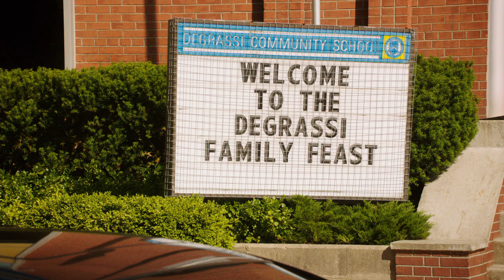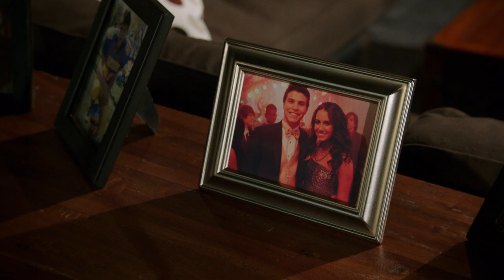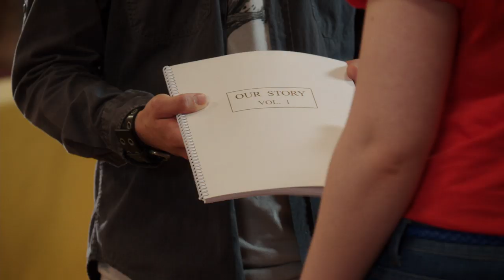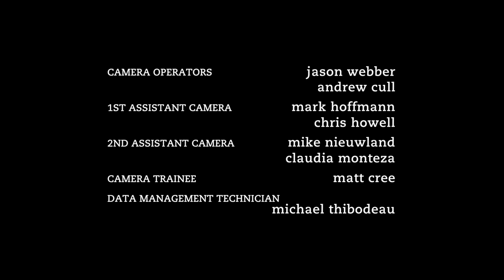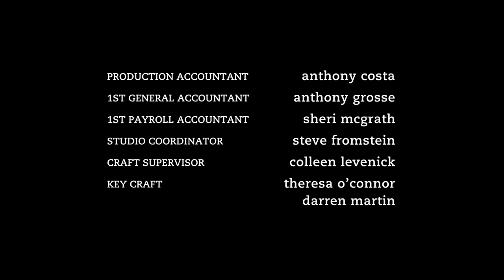Degrassi: The Next Generation 1316 | Spiderwebs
rew is counting down the seconds to his reunion with Bianca, due home for Thanksgiving. But when Dallas says he spotted B at The Dot, Drew is surprised she didn’t let him know she’s back in town. What’s going on? Eli and Clare try to work through their long distance challenges but Clare has a secret and will that secret remain a secret? Maya’s still seething about an unjust universe. She got bullied but she’s the one who gets punished, under house arrest and very lonely. Tristan is caught in the middle of the Maya/Zoë triangle and tries to broker a peace settlement over Thanksgiving.